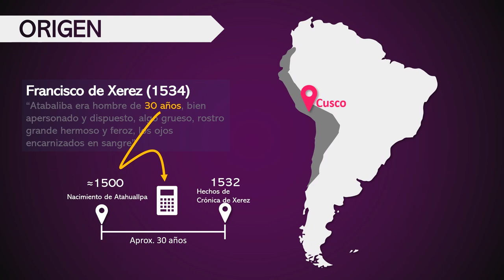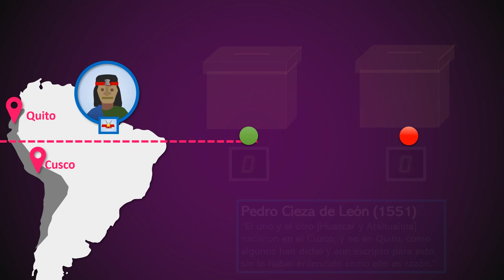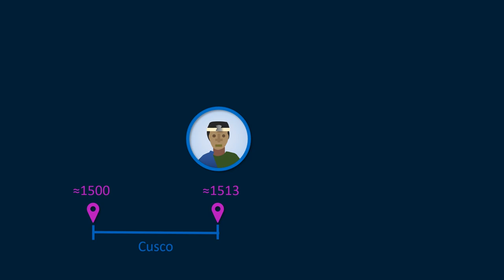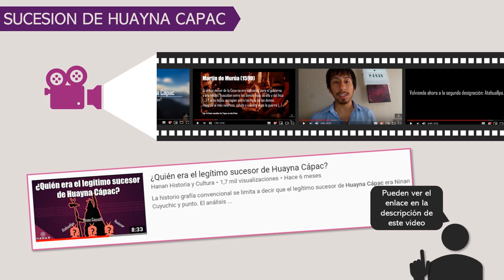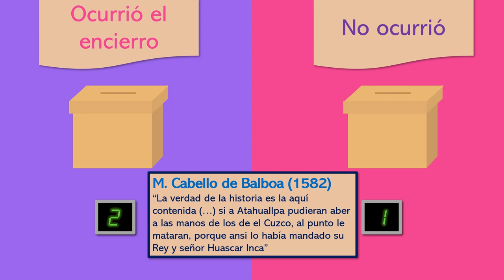Atahuallpa - Parte I: El hermano que se alzó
Todo sobre la primera parte de la vida de Atahuallpa. Desde su nacimiento hasta la Guerra Fratricida y su victoria.

Todo mi esfuerzo y dedicación para los amantes de la historia inca. Ayúdenme a difundir Hanan.

【Fuentes:】
• Francisco Xerez (1534) - Verdadera relación de la Conquista del Perú
• Cristobal de Mena (1534) - La Conquista del perú llamado Nueva Castilla
• Miguel de Estete (1535) - Noticias del Perú
• Juan de Betanzos (1551) - Suma y Narración de Los Incas
• Pedro Cieza de León (1551 y 1553) Descubrimiento y Conquista del Perú / El señorío de los Incas
• Agustín de Zárate (1555) - Historia del Descubrimiento y Conquista de la Provincia del Perú
• López de Gomara (1552) - Historia General de las Indias
• Pedro Pizarro (1571) - Relación del descubrimiento y conquista
• Martín de Murúa (1590) - Historia General del Perú, origen y descendencia de los incas i y ii
• Sarmiento de Gamboa (1572) - Historia General llamada Índica
• Miguel Cabello de Balboa (1586) - Miscelánea Antártica
• Garcilaso de la Vega (1609)  - Comentarios reales de Los Incas
• Bernabé Cobo (1653) - Historia del Nuevo Mundo
• Alejandro La Torre (2012) - Atahualpa, el vergonzoso sobrenombre del último inca del Perú.
• Rodolfo Cerrón Palomino (2017) - Etimología popular y etimología científica: El Caso de Atawallpa ~ Wallpa para designar al gallo en el mundo andino y amazónico.

★Artista: Jesse Gallagher    //   Tema: Loneliest Road in America (US 50)
★Artista: Monplaisir    //   Tema: 26:34